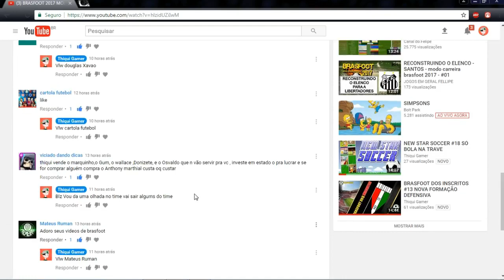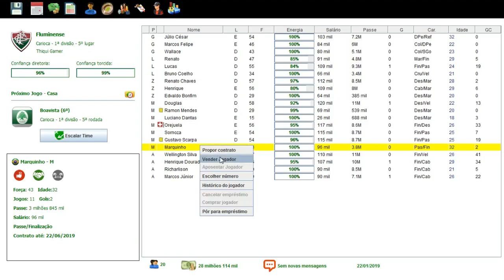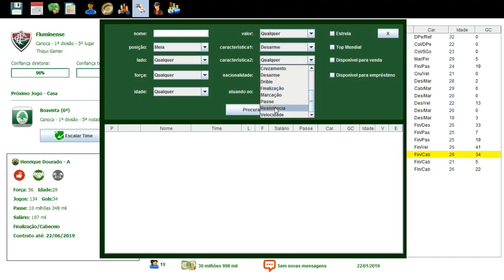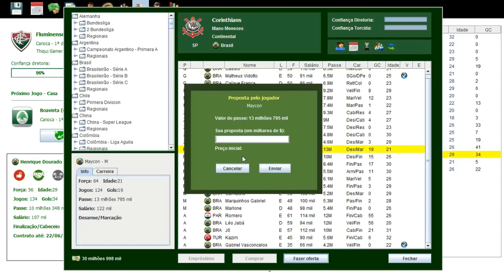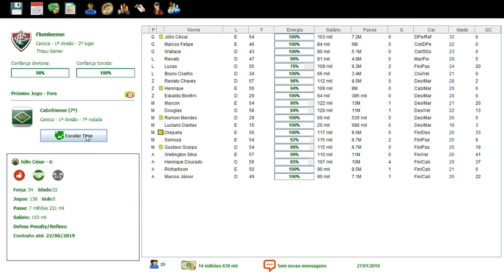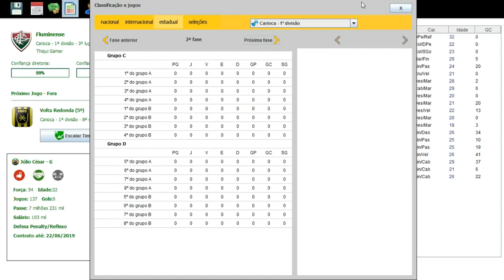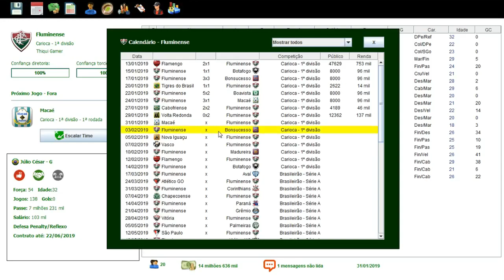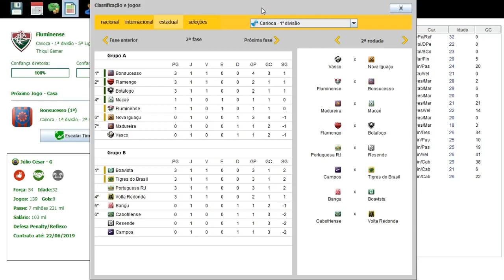BRASFOOT 2017 MODO CARREIRA #28 VAMOS PARA PROXÍMA FASE